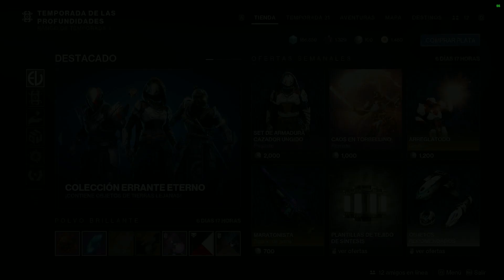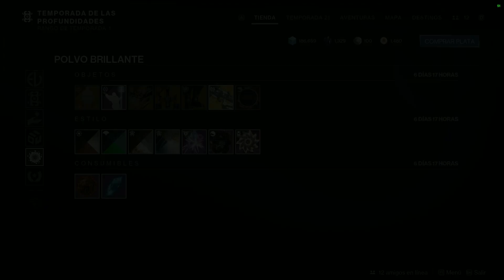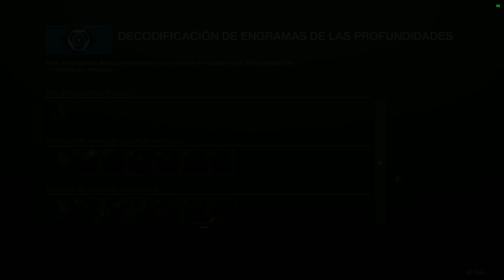EN LAS PROFUNDIDADES | DESTINY 2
Buenas gente, hoy les traigo un nuevo video de Destiny 2.

Espero sea de su agrado :D

Twitter (No garantizo ser activo pero le pongo onda xd)

Características del PC:
Mother Gigabyte B365M GAMING HD
Procesador Intel Core i3 9100F 4.2GHz Turbo 1151 9th Gen
Memoria HP DDR4 8GB 2666MHz V2 Series x2
Disco Rígido WD 1TB BLUE 64MB SATA 6.0GB/s
Gabinete Sentey Furious GS-6062 Con Ventana Led Blue Fan 120+80mm ATX